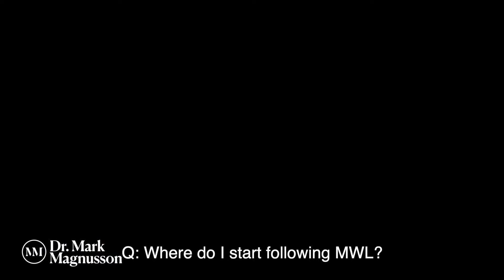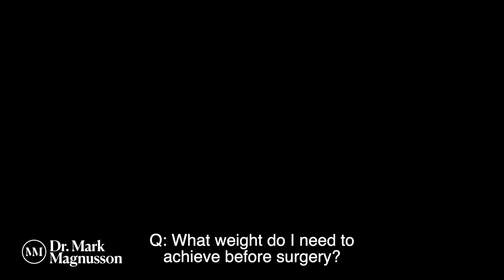Major Weight Loss - Patient Information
After experiencing massive weight loss, many patients choose to undergo body contouring surgery to address skin laxity on various parts of the body. In this video, A/Prof Magnusson discusses everything you need to know about surgery after massive weight loss.